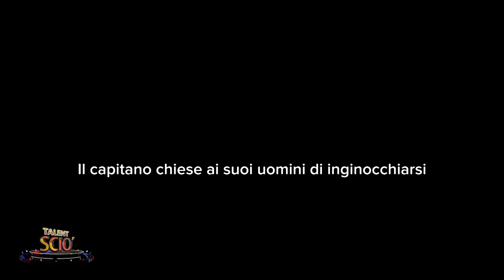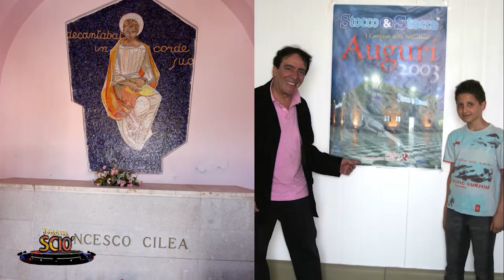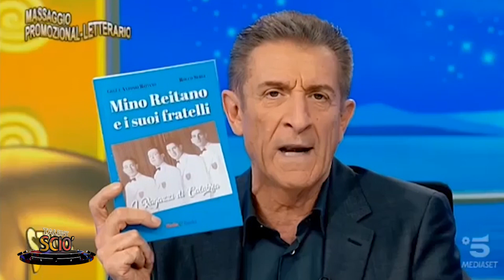Talent Sciò del 06/12/2023